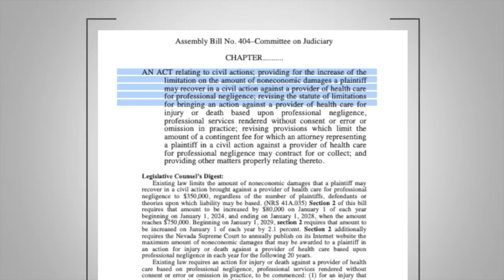Nevada needs 1,500 primary care doctors to make up critical healthcare deficit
A critical shortage of primary care doctors is impacting the quality of healthcare and extending wait times for patients across Southern Nevada. Abel Garcia takes a closer look at the factors contributing to this challenge and what it means for our community.